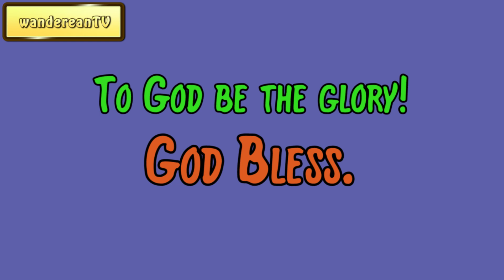March 17 || The Bent-Knee Time: A Bit for Every Day of the Year by Samuel D. Gordon